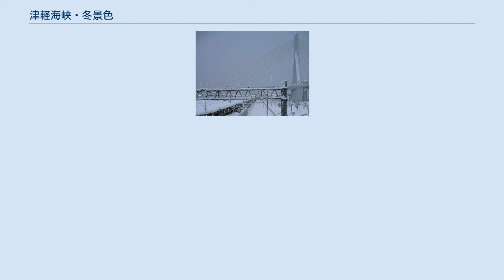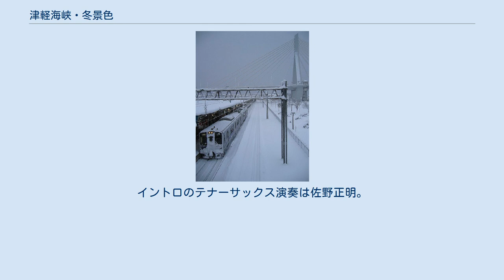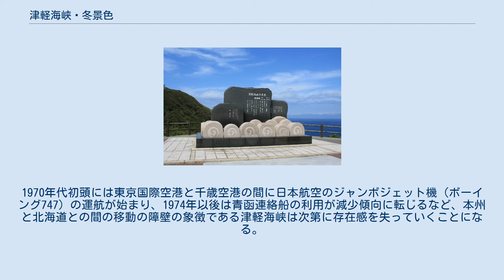津軽海峡・冬景色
リカット・シングル
竜飛崎近くにある、津軽海峡・冬景色の歌碑（2番のみ） 青函連絡船メモリアルシップ八甲田丸横にある、津軽海峡・冬景色歌碑 「津軽海峡・冬景色」（つがるかいきょう・ふゆげしき）は、1977年1月1日に発売された石川さゆりの15枚目のシングルである。
 当曲の大ヒットにより、石川は同年末の第19回日本レコード大賞歌唱賞、第6回FNS歌謡祭グランプリ・最優秀歌唱賞などの音楽賞を獲得した。
石川がアイドル歌手から本格的演歌歌手へと変貌した曲であり、その後も演歌を代表する楽曲として世代を問わず親しまれている。
 元々1976年11月に発売された石川のコンセプトアルバム『365日恋もよう』の1曲だった。
少女が大人の女へと成長していく1年間を12曲で描いた同アルバムの最後を飾る12月の曲として制作された。
タイトルが先に決まっており、三木たかしが作曲したメロディに阿久悠が作詞をした。
その際に阿久側から「津軽海峡冬景色」のフレーズで終わるように要望があった。
歌詞の内容は、東京を発って本州最北端の青森県にたどり着き、津軽海峡をこえて北海道に渡る人々を描いた叙事詩である。
 この曲は当時、東京都にとって北日本（北陸地方を含む）への玄関口であった上野駅から夜行列車に乗り、雪が降る青森県・青森駅で降りて、黙ったままボーディング・ブリッジを渡って本州から津軽海峡を隔てた北海道・函館駅に向かう青函連絡船へと乗り継いで行く人々の描写がある。
すなわち、北海道に縁がある人々の移動を表現したものである。
歌詞には青森県の風景が織り込まれているが、青森県民の日常的行為ではない。
 発売当時、首都圏と北海道との間の交通手段は（旅客機やフェリーの他に）、青函連絡船を介した日本国有鉄道の列車があった。
この頃は東北本線経由の「はくつる」「八甲田」、常磐線経由「ゆうづる」「十和田」などの夜行列車があり、青函連絡船への接続を前提に多数運転されていた。
歌詞は竜飛崎の回想までで、青函連絡船上の津軽海峡で北海道に帰る女性の心情を吐露させて終わる。
 この曲は三木が作曲だけでなく、編曲も手掛けている。
「イメージの中の“荒波”がどこかにあったので、イントロから作りだした」と、NHKスペシャル「三木たかし～時代を彩った作曲家～」（2009年放送）で語っている。
イントロのテナーサックス演奏は佐野正明。
 歌のタイトルの「津軽海峡」の後に中黒（・）を入れた理由を阿久自身は覚えていず、後には「津軽海峡冬景色」という一つの象徴語なので、中黒は不要だと考えるようになったという。
 高度経済成長期の1960年代以降、東京都と札幌市との間の移動は、従前の国鉄（日本国有鉄道）と青函連絡船の乗り継ぎから、飛行機の時代に次第に移行していく。
1970年代初頭には東京国際空港と千歳空港の間に日本航空のジャンボジェット機（ボーイング747）の運航が始まり、1974年以後は青函連絡船の利用が減少傾向に転じるなど、本州と北海道との間の移動の障壁の象徴である津軽海峡は次第に存在感を失っていくことになる。
 累計売上はミリオンセラー。
 津軽海峡・冬景色（3分43秒） 野の花のように（4分17秒）